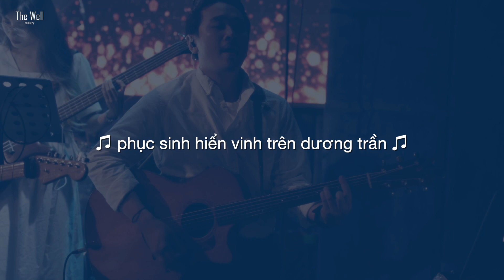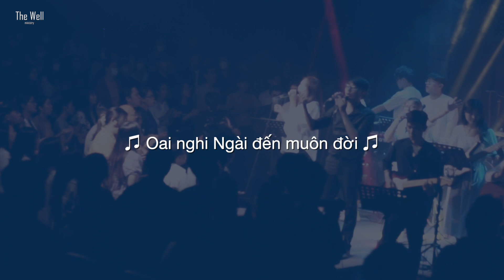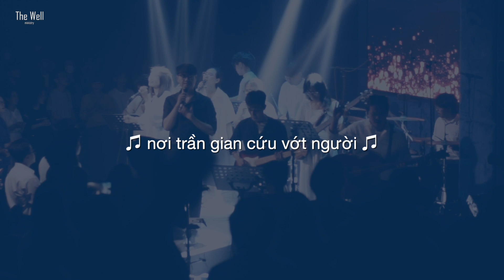The Well - VÌ MỌI ĐIỀU NGÀI ĐÃ LÀM 내 삶의 구원자 | Instrumental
1. 젊은이들이 연합하여 예배하는 것은 우리의 삶과 이땅을 주님께 돌이키기에 중요한 것입니다.
2.  Friday Worship은 이 땅의 젊은이들이 연합하여 우리의 삶에서 다른 것이 아닌 주님만 우리의 주인이라고 찬양하며 선포하는 모임입니다.
3. Friday Worship의 가치는 나 자신의 회복을 통한 우리교회의 회복, 이 땅 민족의 회복, 그리고 열방이 주님께 돌아오는 비젼이 있습니다.

1. Điều quan trọng khi những người trẻ cùng hiệp nhau thờ phượng Chúa là để khiến đời sống của chúng ta và vùng đất này quay trở lại với Ngài.
2. Friday Worship là một cuộc gặp gỡ nơi những người trẻ của vùng đất này nối kết và cùng nhau ca ngợi tôn vinh và công bố rằng không điều gì khác ngoài Chúa là Đức Chúa Trời của chúng ta.
3. Giá trị của Friday Worship là Hội Thánh và các dân tộc trên đất này được khôi phục thông qua sự phục hồi cá nhân, và mang lấy khải tượng về muôn dân muôn nước trở về với Chúa.

VÌ MỌI ĐIỀU NGÀI ĐÃ LÀM
Words & Music by Hillsong Worship

:: Credit
Executive Producer Tô Đông Phong
Project Directed by Lê Thanh Hảo, Võ Hoàng Vân Anh
Vocals: Lê Thanh Hảo, Lý Thiên Quốc, Võ Hoàng Vân Anh, Ngô Nhã Thi
Acoustic Guitar: Tô Đông Phong
Electric Guitar: Lưu Thuận Hiệp
Bass Guitar: Trần Phương Thanh
Keyboards: Hồ Nguyễn Trường Giang, Quang Nhựt Linh
Drums: Phan Lê Dũng
Violin: Minh Khôi
Sound Engineer: Nguyễn Bình Trường Thọ
Live Recording: Tô Đông Phong
Vocal Tuned by Tô Đông Phong
Mixed & Mastered by Tô Đông Phong, Nguyễn Thiên An
Introduction Written by Pastor Yoon Sung Ho

Lighting: Amazing Center Team
Venue: Amazing Center

Filmed by THE WELL MEDIA TEAM
Camera Operated by Nguyễn Hữu Tiến, Quang Nhựt Anh Tú, Lê Thiện Hiếu, Nhân Nguyễn, Nghiêm Cẩm Hào, Võ Như Trâm
Edited by Nguyễn Hữu Tiến
Color Graded by Nguyễn Hữu Tiến
Photography: Lâm Gia Thịnh, Phan Lưu Anh Tuấn
Retouch: Mai Đăng Khoa
Designer: Phan Cát Tường

A Huge Thanks to all our volunteers – especially LTS II members - for making today’s blessing project a success.

Mục vụ The Well là tổ chức tôn giáo - nơi gặp gỡ và thờ phượng của tất cả mọi người, đặc biệt là con dân Chúa ở khắp mọi nơi.Thông qua các hoạt động và chương trình về thờ phượng Chúng tôi mong muốn chia sẻ và thể hiện tình yêu của Thiên Chúa thông qua ngôn ngữ âm nhạc.
Lấy Kinh thánh làm nền tảng duy nhất, The Well tổ chức Chương trình “Friday Worship” hàng tuần vào mỗi tối thứ sáu với mục đích kêu gọi người trẻ tại Việt Nam cùng nhau ngợi khen – thờ phượng và nhận biết về Vương Quốc của Đức Chúa Trời.
Ước mong người trẻ ở khắp nơi hiệp một và bước đi trong sự hướng dẫn của Đức Chúa Trời.